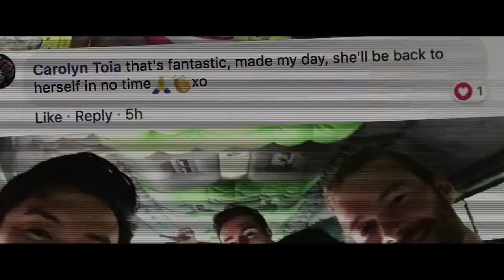Боевой робот номер 4 🎬 Русский трейлер 2021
Русский трейлер фантастического боевика 2021 года "Боевой робот номер 4"

В далёких джунглях Камбоджи ЦРУ проводит несанкционированные испытания боевых роботов с искусственным интеллектом, созданных частной компанией. Расстреливая банду вооружённых наркоторговцев, андроиды уничтожают и жителей лесной деревни, невольными свидетелями чего становится живущий там же бывший морпех и группа американских студентов-медиков, участвующих в волонтёрской программе. Им удаётся почти без потерь сбежать в джунгли, но ЦРУ свидетели не нужны.

Премьера в мире -19 ноября 2020

 Оригинальное название: Monsters of Man
 Страна: Австралия
 Режиссер: Марк Тойя
 Продюсер: Пэм Коллис
 Дистрибьютор: Новый Фильм
 Жанр: фантастика, боевик

В главных ролях: Нил МакДонаф, Бретт Тутор, Хосе Росете, Дэвид Хэверти, Пол Хаапаниеми, Райан Хью